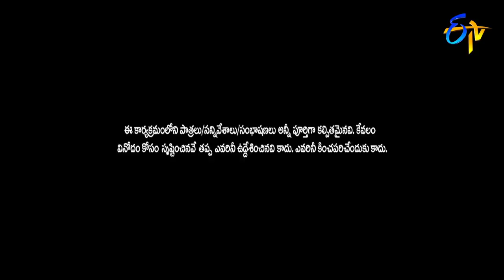Rocking Rakesh Performance | Extra Jabardasth | 24th August 2018 | ETV Telugu